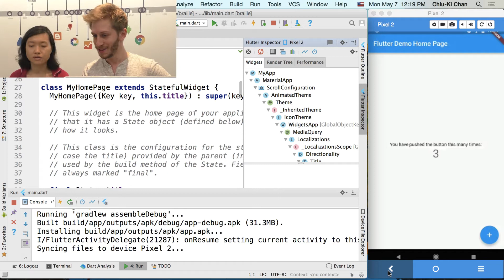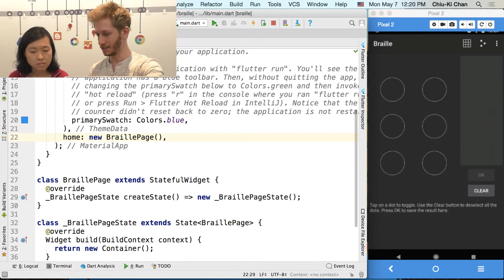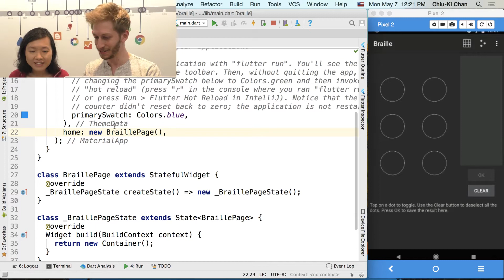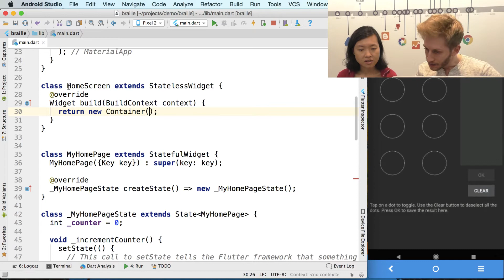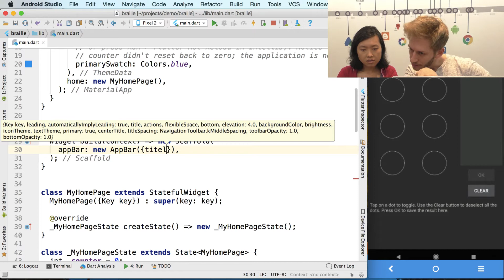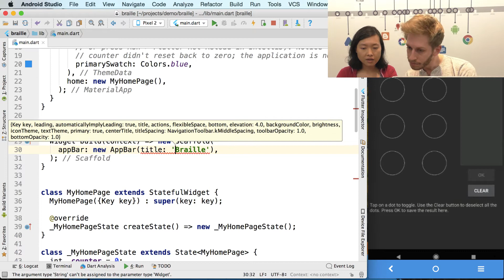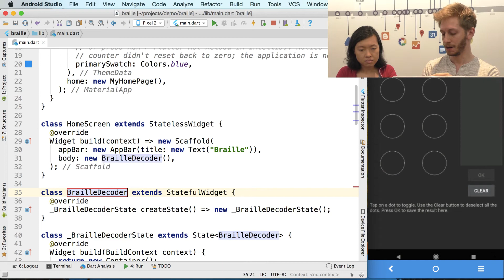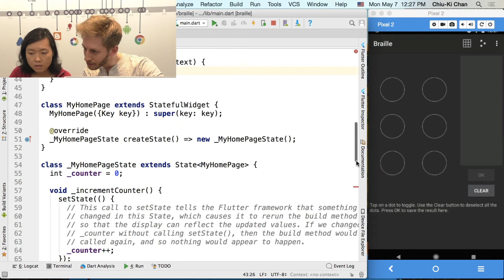Eugenio Marletti: Flutter widget (2 of 6)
In part 2 of this 6 part series, we create the BrailleDecoder widget in Flutter.

Recorded at a Google lobby. Please excuse the background noise from door opening and closing.

(5:20) Everything is a widget

(5:33) The new keyword is entirely optional in since Flutter Beta 3

(6:08) Formatting via trailing commas